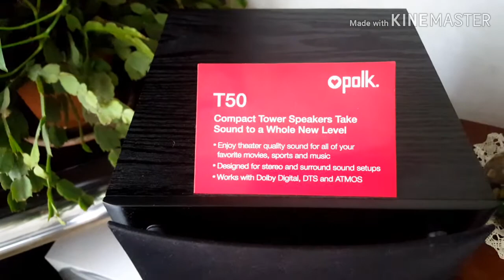Inip sa bahay dahil sa Lockdown COVID19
QUARANTINE COVID19ITALY
Quarantine Family Bonding